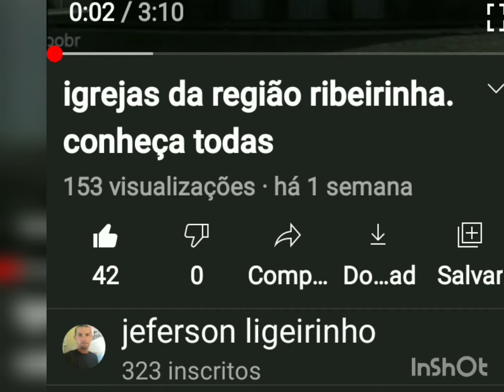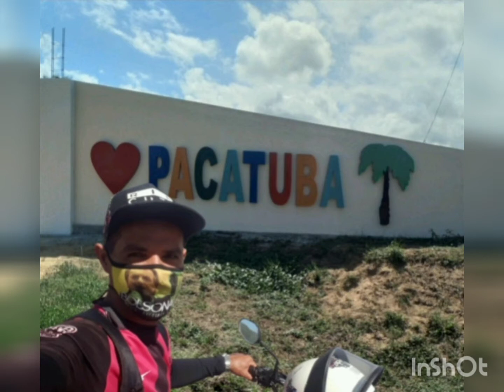PACATUBA -SE. conheça agora